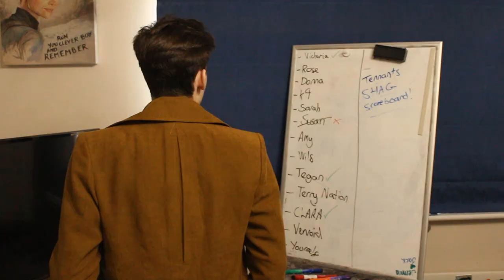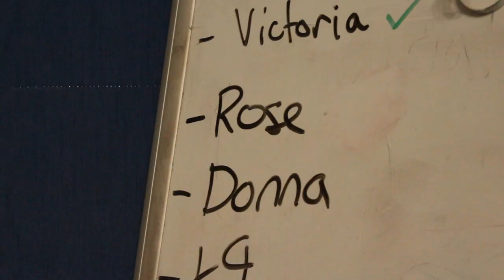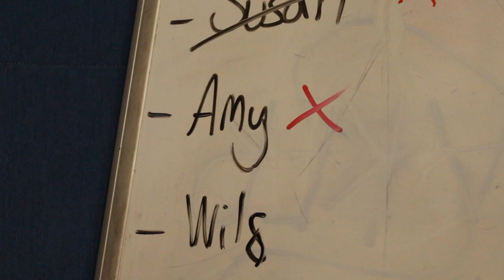Shagtastic Mr Tennant - Mini-Sketch (10/13)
Written by the fabulous Meticulous Broadcast, link to his channel below!

David Tennant is on a mission to shag every woman in Doctor Who Road. That's it. That's the whole joke.

The Doctorwhoguy
DWG Productions
2020